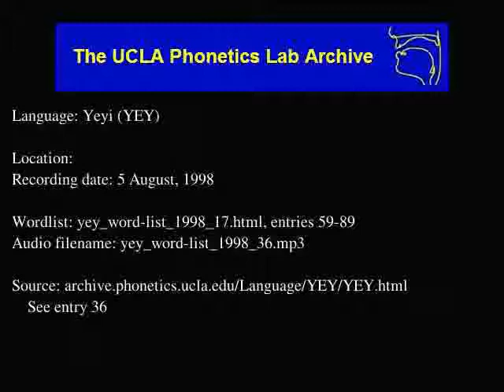Yeyi audio: yey_word-list_1998_36